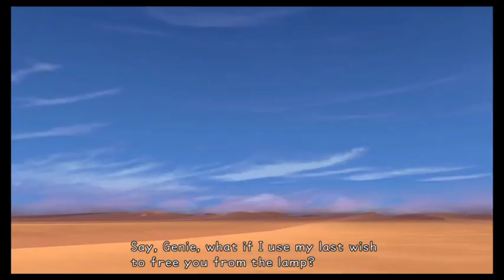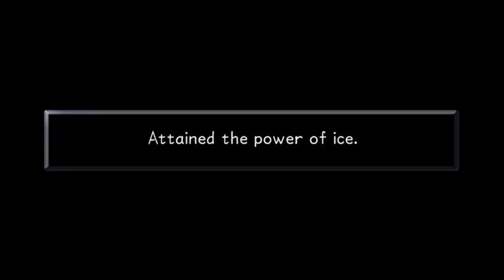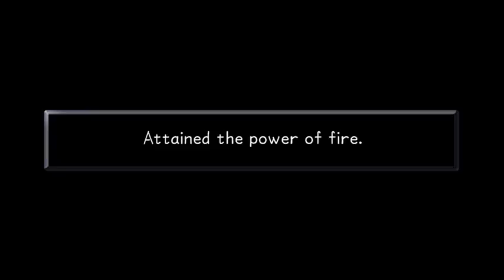Vince's nostalgia time. (Part 4)